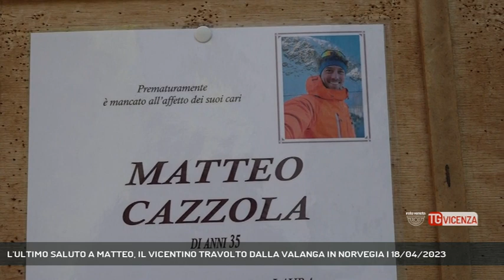L'ULTIMO SALUTO A MATTEO, IL VICENTINO TRAVOLTO DALLA VALANGA IN NORVEGIA | 18/04/2023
TG Vicenza 18/04/2023 - VICENZA - Oggi si sono svolti i funerali di Matteo Cazzola, l'alpinista 35 enne che è stato travolto dalla valanga in Norvegia il 31 marzo. Commozione da parte di tutta la comunità vicentina, in rappresentanza della quale c'era il Sindaco Rucco. E per Matteo, gli amici hanno voluto lasciare un simbolo, una pianta di ulivo con i loro pensieri avvolti tra i rami || Chiesa gremita per l'ultimo saluto a Matteo Cazzola, l'ingengere vicentino di 35 anni che ha perso la vita a seguito della valanga in Norvegia. Comunità unita nel dolore della famiglia e nella vicinanza, testimoniata dalle parole di Don Claudio Bassotto, ex parroco a Sant'Andrea dove Matteo aveva svolto l'attività di animatore che lo ha definito «amato, amabile e amorevole, sorridente e amante della montagna e della vita». E commuoventi le parole degli animatori che hanno raccolto i loro pensieri e i loro ricordi in bigliettini avvolti tra i ramoscelli di un ulivo. Hanno ricordato Matteo come una guida saggia e preziosa, luminoso come un faro, li conduceva a condividere le bellezze della natura, come la tenerezza di un alba in montagna. E proprio la montagna ha portato via il suo sorriso che qui in quartiere ricordano tutti. Il pensiero è stato rivolto anche a Pietro De Bernardini lo studente 25enne di Isola Vicentina, la seconda delle vittime travolte dalla valanga, di cui si attende ancora il rientro della salma in Italia (Servizio di Luisa Bertini) - Segui Rete Veneta anche sul digitale terrestre! Visita il sito